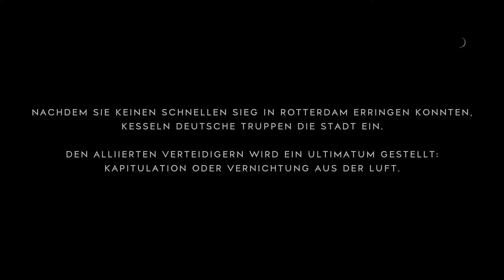Battlefield™ V Gameplay Multi 003